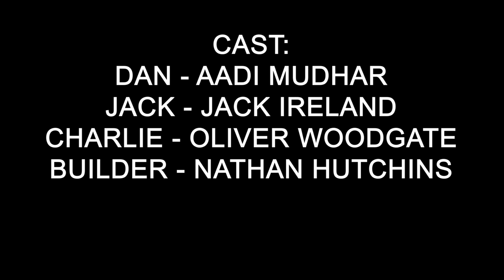Hastie Ewan presents 'DANS DEAD' | Short Comedy Film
A short film I starred in during my final year at University